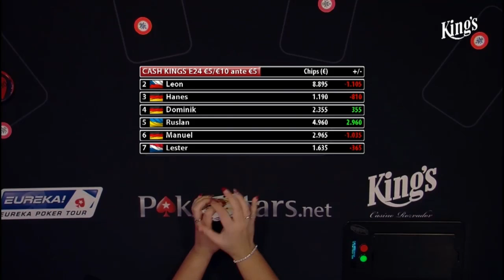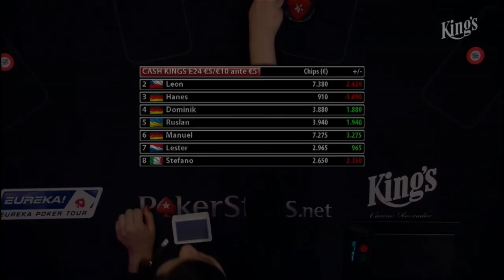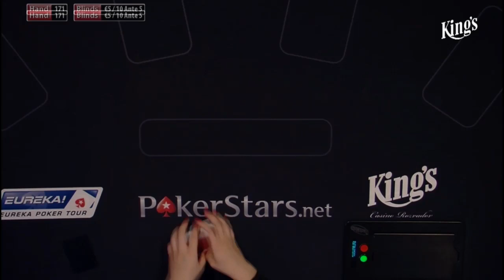CASH KINGS E24 3/3 - DE - NLH 5/10 ante 5 - Live cash game poker show - Leon Tsoukernik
This cash game was produced on location at the King's Casino in Rozvadov (Czech Republic). Produced by kingspokernews.com 2014.